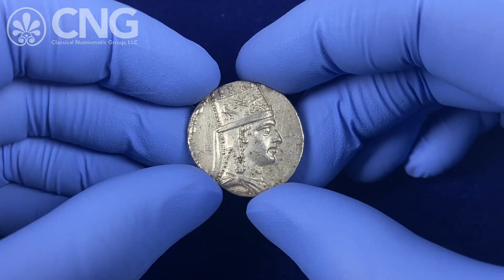Triton XXVII, Lot 316